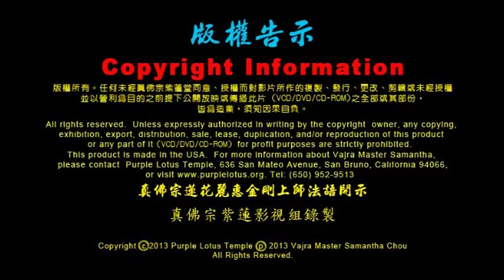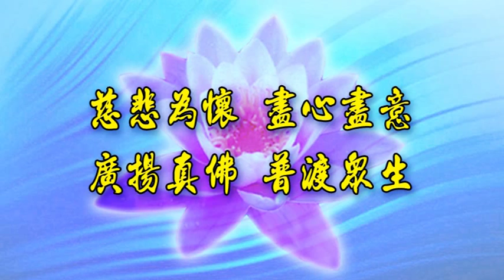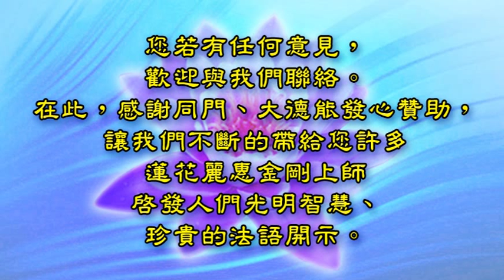2013.12.13. 美國【「 無相布施」功德第一】護摩供養知多少? -- 蓮花麗惠金剛上師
種種的造謠猛攻，怎麼也打不倒仁波切利益眾生的心願，仁波切常說：「人在做天在看，點亮自己，照亮他人，助人離苦得樂，人生才有意義。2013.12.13. 紫蓮堂龍王增益護摩

1.  在香港寶門同修會「地母菩薩」藏密護摩的殊勝氣勢。
2.  在沒有聽聞過地母的地區去宣揚地母。
3.  所求如願、快速感應的護摩供品參考。
4.  能夠得到護摩主尊歡喜下降受供的護摩供養壇。
5.  建議冬令救濟捐助全新的衣服。
6.  密儀雷藏寺建寺護摩供養及籌款經過。
7.  2011年龍王提示說如果紫蓮雷藏寺在三年內建成，要供養龍王72尺供桌。
8.  贊助紫蓮雷藏寺的一般布施、智慧布施、無相布施。
9.  為什麼紫蓮雷藏寺在逆境中成長？
10. 師尊特別叮嚀:「紫蓮雷藏寺趕快蓋起來！」
11. 足夠的福份去幫助需求的眾生，從供養再來。